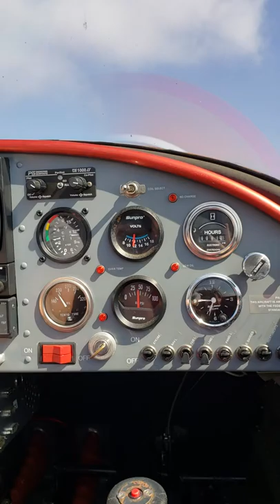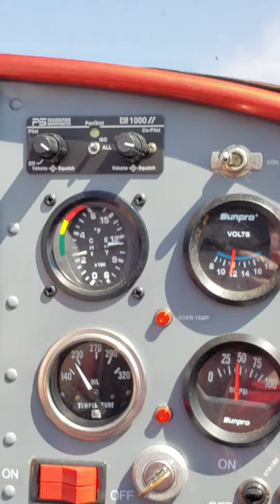Max records flight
Grand daughter max records flight in my plans built zenith ch601xlb.